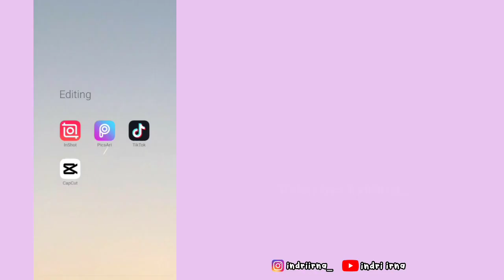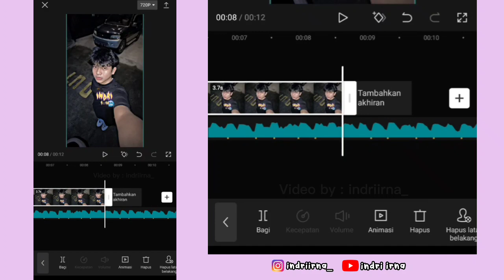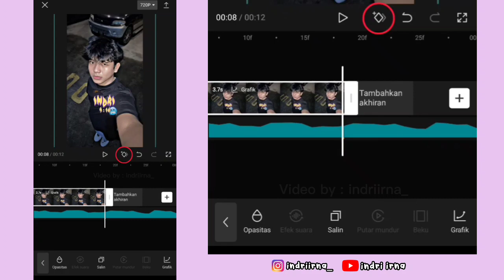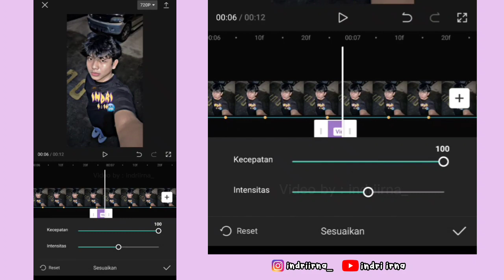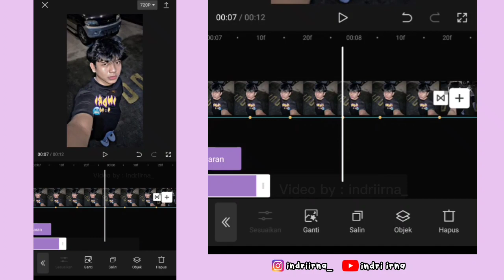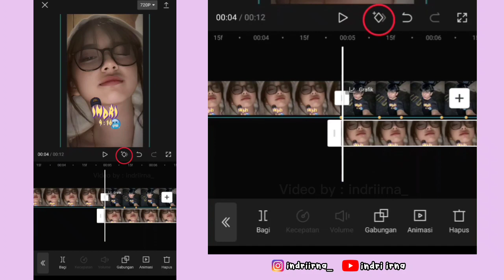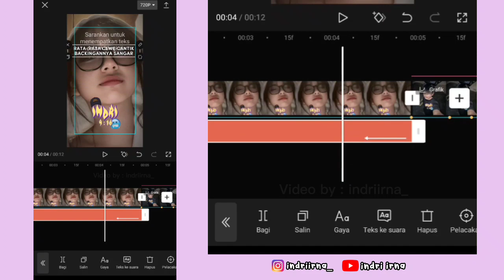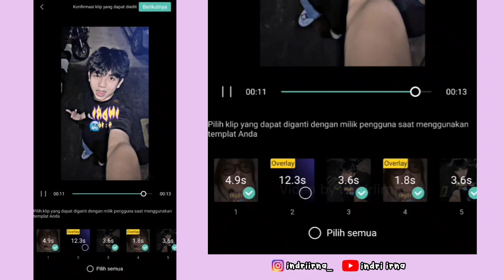Tutorial Edit Jedag Jedug Capcut RATA RATA CEWE CANTIK || JJ New Style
Halo guys✋

Kali ini aku bakalan ngasih tau ke kalian cara untuk edit Jedag Jedug Capcut RATA RATA CEWE CANTIK BACKINGANNYA SANGAR - DJ Angels Like You ( JJ New Style ) 😍

tutorial JJ Foto Terbuka
cara edit JJ Foto Terbuka
jedag Jedug foto terbuka
tutorial edit JJ Foto Terbuka